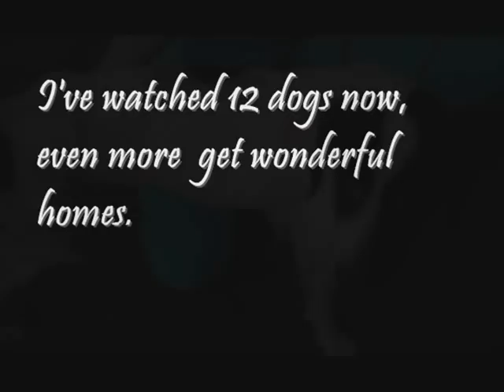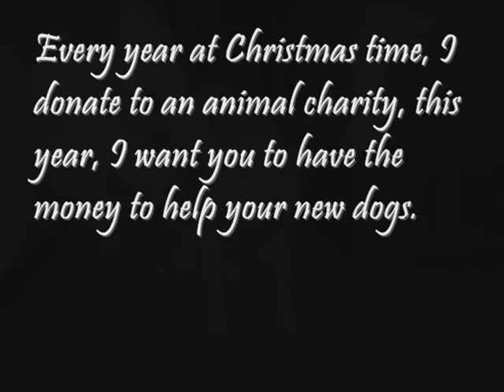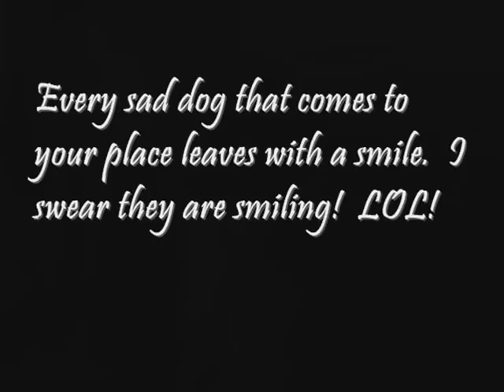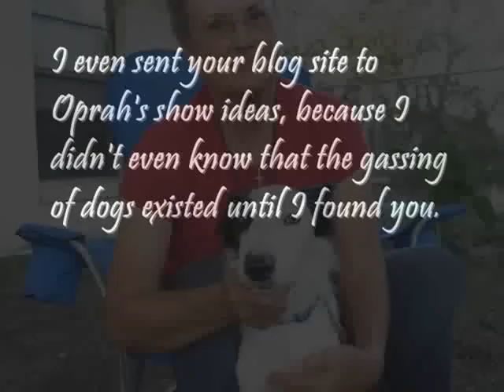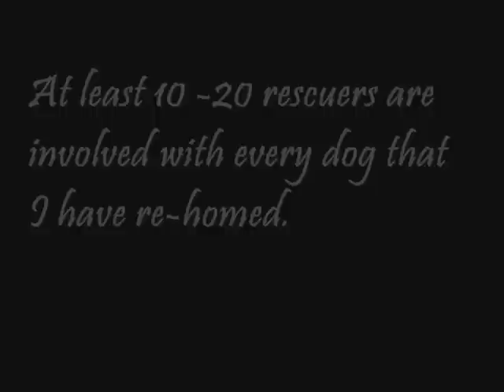Thank you to all of our Dog Rescuers, from The Dog Liberator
Thank you for a wonderful year!